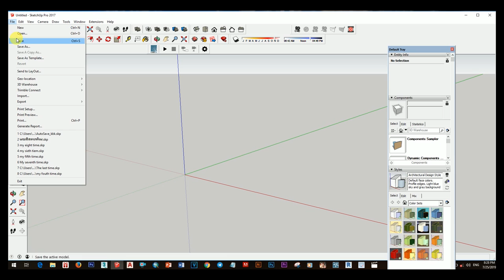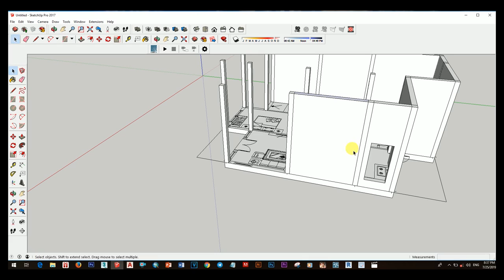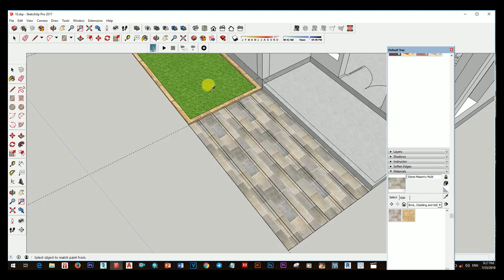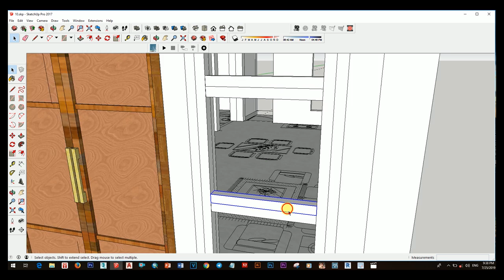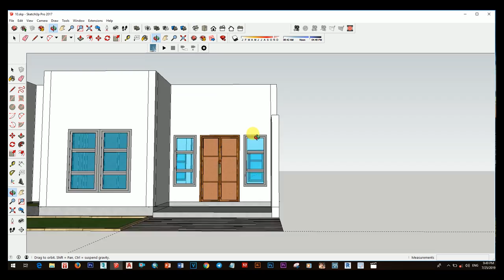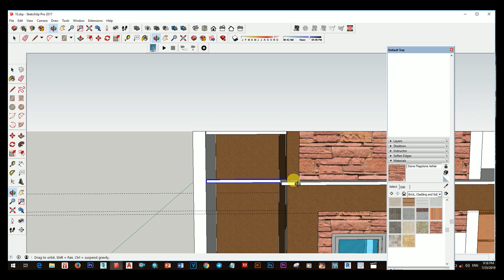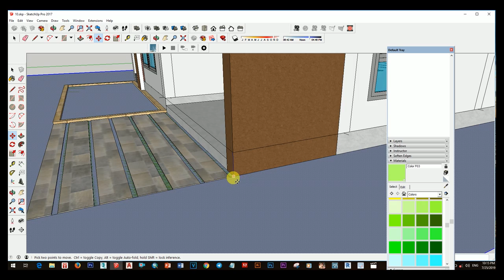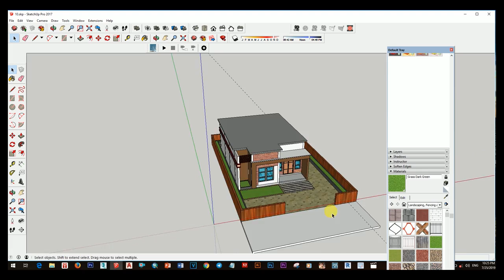HOUSE DESIGN EXTORIOR, SMALL BUT BEAUTIFUL, SKETCHUP SPEED BUILD HOUSE DESIGN